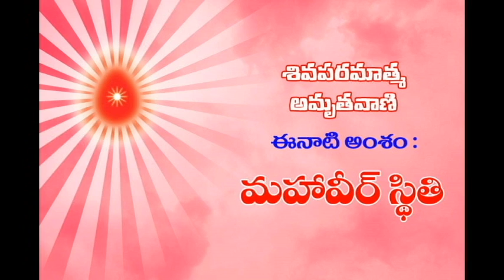03-11-2020 మహావీర్ స్థితి (శివ పరమాత్మ అమృత వాణి)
spiritual preachings of god shiva